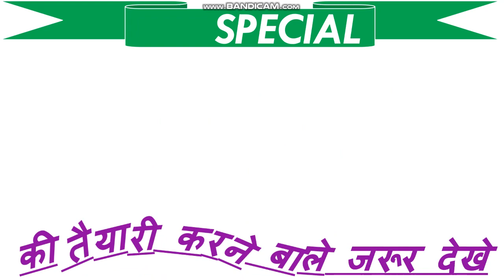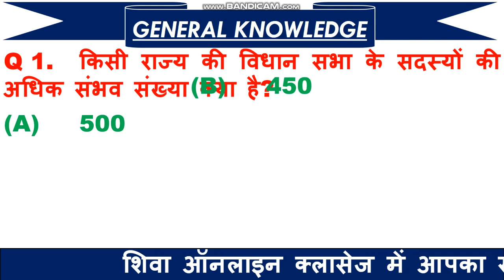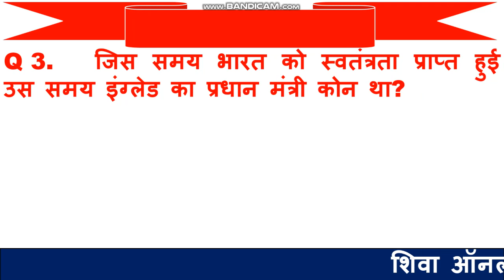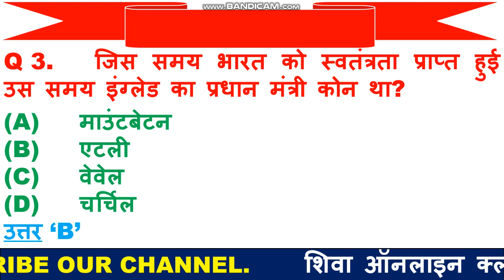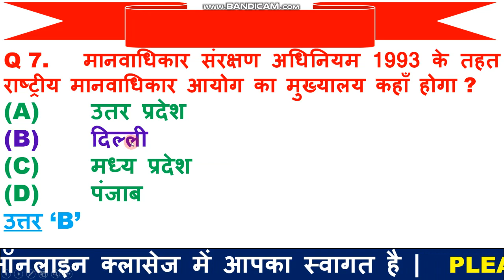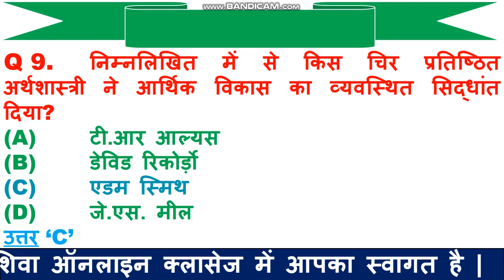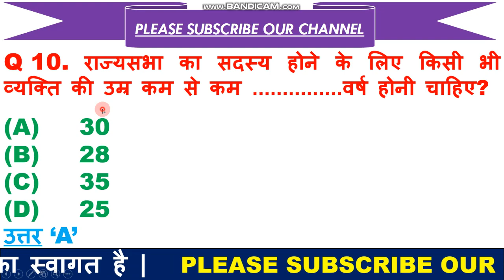Defence Special General Knowledge | General Knowledge for Defence Exam | GK Special RPF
1.   हेलो दोस्तों आज की इस वीडियो में हम बात करने बाले है, टॉप 10 जनरल नॉलेज (DEFENCE SPECIAL) के प्रश्न के बारे में जो प्रश्न आपके आने बाले एग्जाम के लिए बहुत इम्पोर्टेन्ट है |

4.   LINK FOR DOWNLOAD FREE PDG

5.   THANX FOR WATCHING.